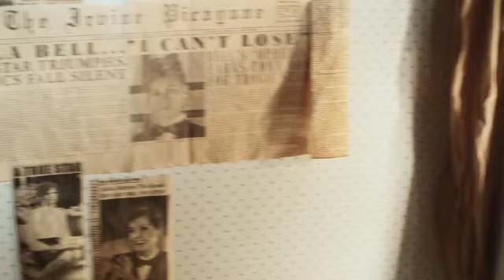Music Go Music "Light of Love"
Directors: David and Meredith Metcalf
Editors: John Paul Horstmann and Jon Hill